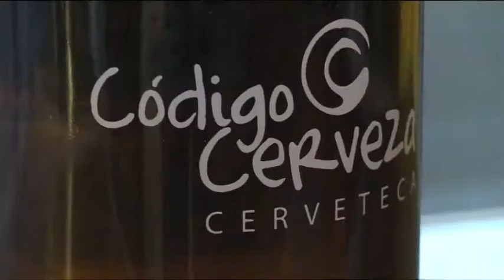Fiesta de San Patricio en Posadas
La tradicional fiesta irlandesa “El Día de San Patricio” ya tiene fecha y día de festejo en posadas. Será este sábado 17 en el local ubicado en la esquina de la Avenida Roque Pérez y calle Rivadavia de Posadas.